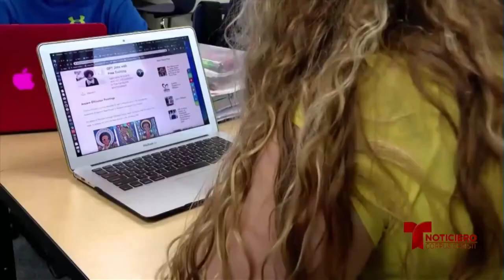Hernandez dará su discurso anual el miércoles